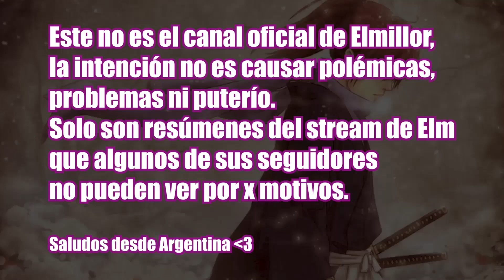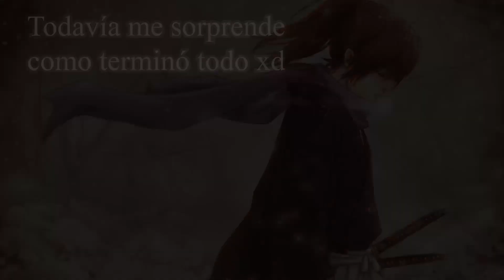ÚLTIMO AVISO DE ELMILLOR. LA VERDAD SOBRE LA EX PAPADAHOUSE Y SU MALAS INTENCIONES